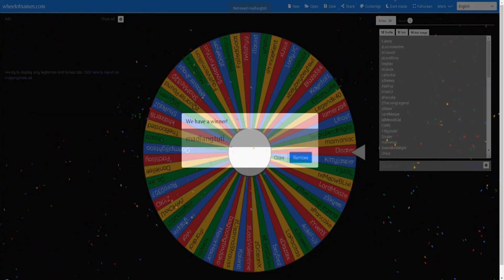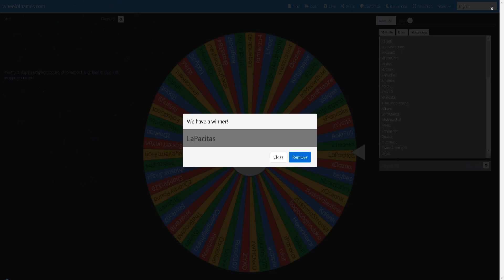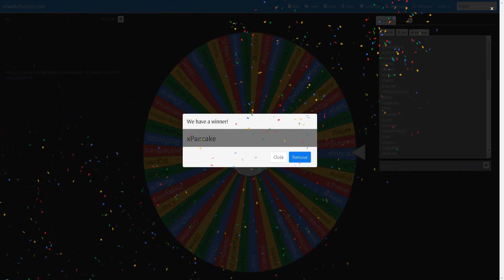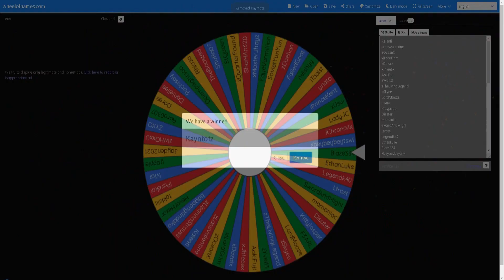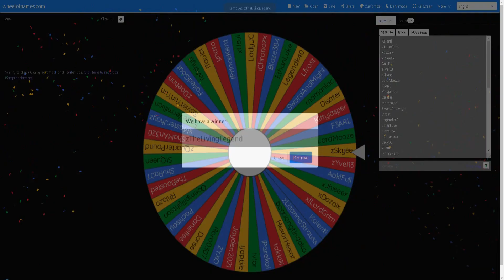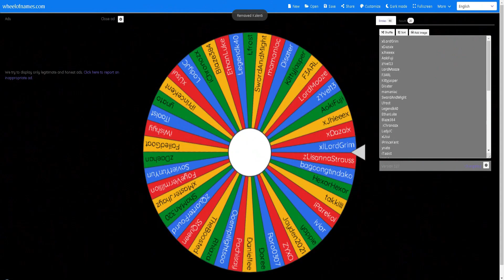CABAL ONLINE PH - 1K SUBSCRIBER RAFFLE WINNERS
1. 2B WINNER -   KURONANBA (DRACO SERVER) SENT
2. 1.5B WINNER- POTATOISLIFE (DRACO SERVER) SENT
3. 1B WINNER -  MADLANGTUTI (DRACO SERVER) SENT

                               100M WINNER
4. LAPACITAS (ORION SERVER) SENT
5. MsSapph4 (DRACO SERVER)  SENT
6. beybez (DRACO SERVER)  SENT
7. lxlmeowBLlxl (DRACO SERVER) SENT
8. iYoshimitsu (ORION SERVER) SENT
9. xPancake (ORION SERVER) SENT
10. khaizer18 (DRACO SERVER)  SENT
11. iamerza4 (DRACO SERVER)  SENT
12. kayntotz  (DRACO SERVER)  SENT
13. zWHOxxU (DRACO SERVER) SENT
14. zOceanX (DRACO SERVER)   SENT
15. zLassValentine (DRACO SERVER) SENT
16. xbeybeybeytswi (ORION SERVER)  PENDING
17. zthelivinglegend (DRACO SERVER) SENT
18. zSkyee (ORION SERVER) SENT
19. ShuRa07 (DRACO SERVER) SENT
20. Kalenti  (DRACO SERVER) SENT